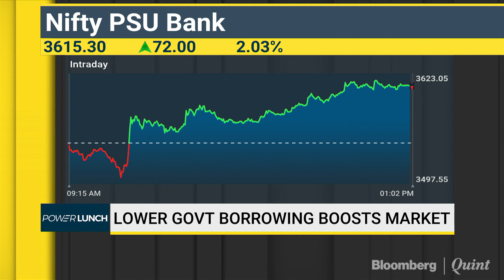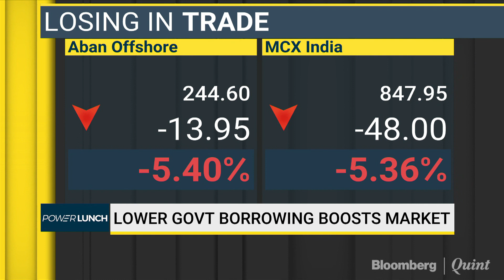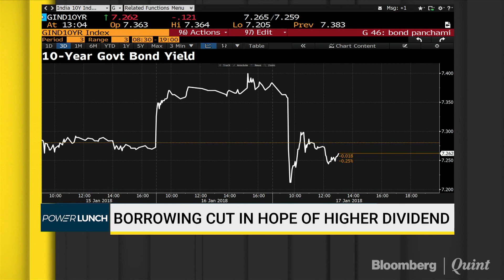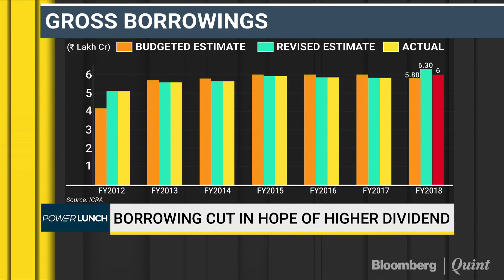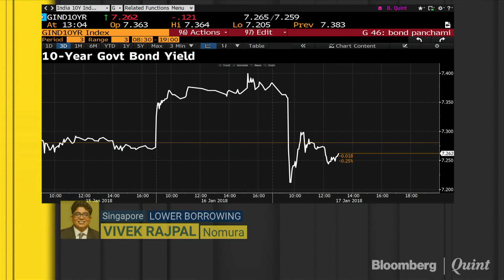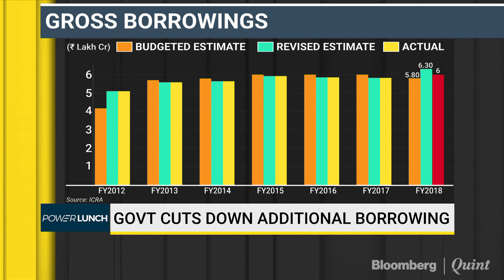Lower Government Borrowings Boost Bond Market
Nomura's Vivek Rajpal and SP Jain Institute of Management's Ananth Narayan analyse the impact of lower additional borrowing on the bond market.